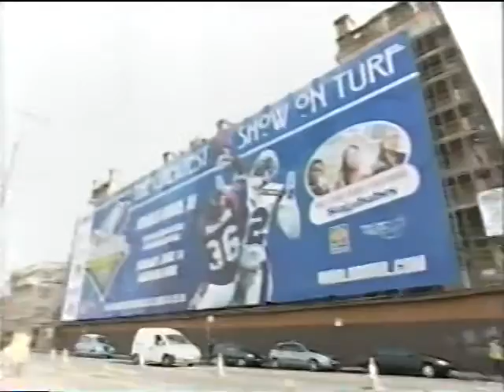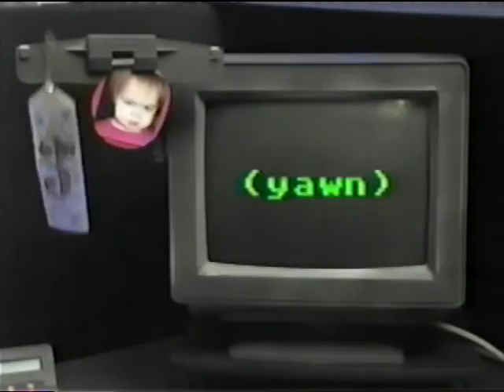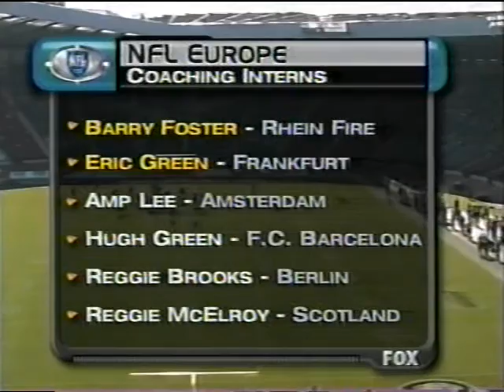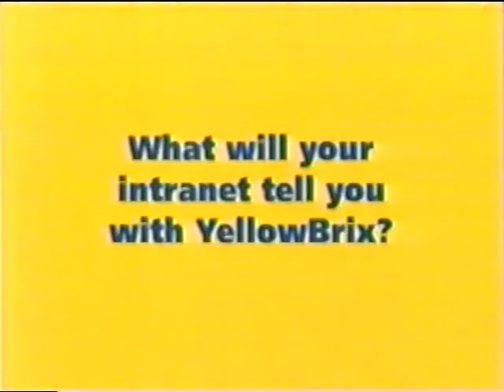NFLEuropa (NFLEurope) 2003 World Bowl XI Part 1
Just a board mix. Not great sound but a fun video to watch.